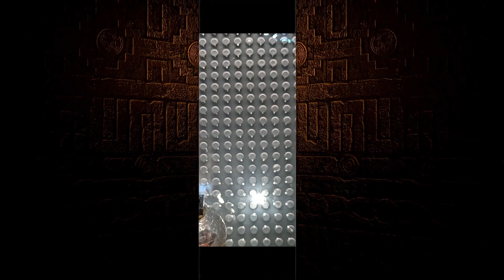M53 - Eine Minute - Playtive - Ninja - Meister - Klemmbaustein Figur - Serie (Lidl).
Dies ist eine Figur aus der Lidl Playtive Serie vom Ninja Temple KB-9528.
Ein Roter Ninja der stehen und sitzen kann, nur etwas Bauch hat. Mit schönen Prints.
Ein kleines eine Minute Video mit einer Figur. Es ist zur Entspannung und für Detail Darstellung von einzelne Objekten.
Dazu gibt es keine Stimme in der Begleitung, nur das Bild soll wirken.
Ich hoffe euch gefällt sowas vielleicht auch?
Diese Videos werden immer so um eine Minute lang sein.
Dies natürlich alles im Zusammenhang mit Klemmbausteinen und dem passenden Zubehör.
Ich hoffe es gefällt euch, einfach mal so eine Minute.

Auf Facebook ist auch eine Klemmbaustein Zimmer Seite, wo die Videos verlinkt werden und ich auch noch zusätzlich Bilder und Informationen einsetzten werde. Da könnt Ihr wunderbar mitmachen, viel Spaß.

Euer Markus  aus dem Klemmbaustein Zimmer
Danke und Glück Auf!

Vocals written by : L.B. Bredscheyder / Published by: Elevated Music
Die Audio Datei darf laut Seite kostenlos und Legal auf YouTube von mir verwendet werden.